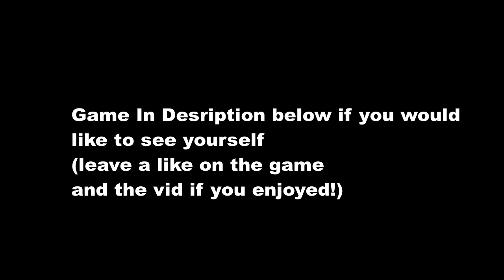Blackhawk Rescue mission 5 But its In Ruin...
(If this link does not work go to my most recent video and try)